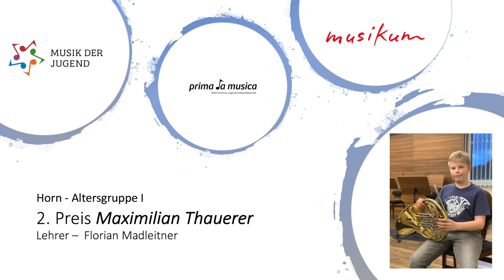Prima la musica 2021 - Maximilian Thauerer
2. Preis Altersgruppe I
Musikum Pinzgau
Lehrer - Florian Madleitner